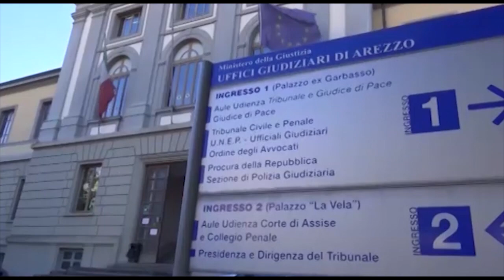Finì addosso a un camion in sosta. Morirono i suoi genitori e due dei suoi tre figli. Ha patteggiato